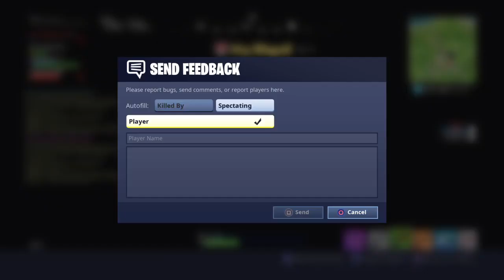Fortnite live stream clan tryouts